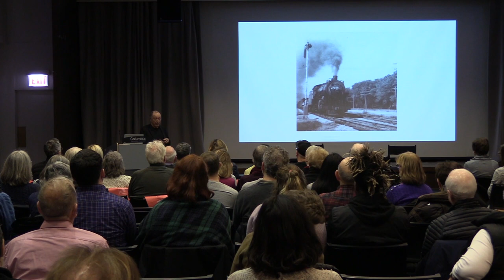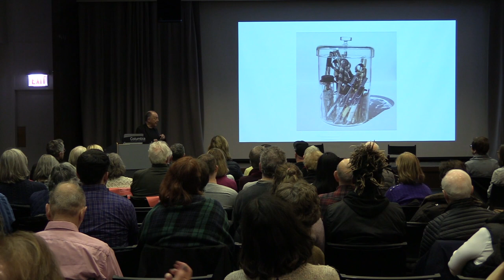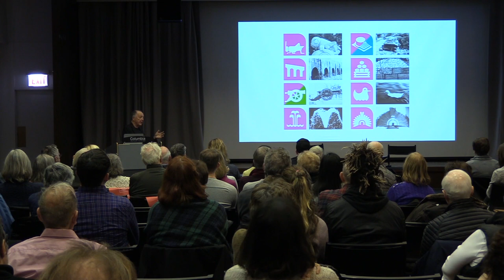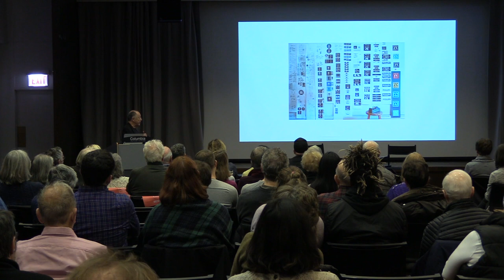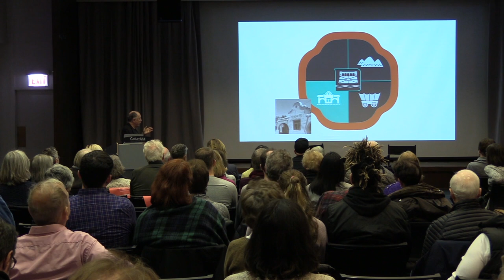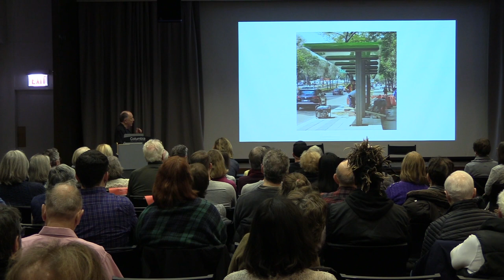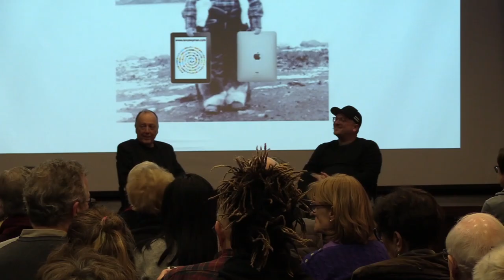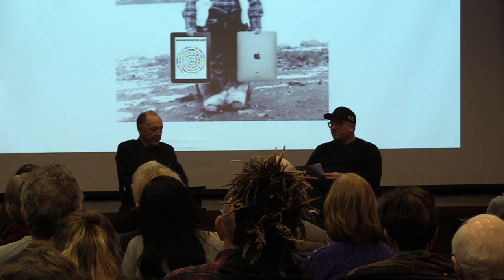Lance Wyman: Urban Icons Working Cities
Widely considered one of the parents of modern iconography, Lance Wyman specializes in wayfinding systems: that is, signs, symbols, and other visual cues that help people navigate human-made environments (i.e., commuter train cities, museums, walkways, zoos, etc.). Wyman’s career took off when at the age of 29, he won a design contest, landing him the incredible job of designing the graphics for the 1968 Olympic Games in Mexico City. Since then, he has been “penetrating the collective consciousness”; spurring visual dialogues between people and their surroundings; and reinforcing the notion that even the most minimal visual elements, like the icons on your phone, can be capable of transmitting surprisingly effective messages.

This program was recorded on November 10, 2018.